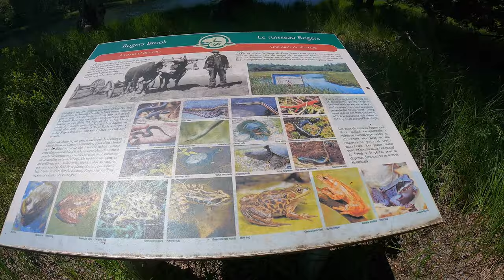HIKING & CANOEING IN KEJIMKUJIK NATIONAL PARK | NOVA SCOTIA-2021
নোভা স্কোশিয়ার Kejimkujik National পার্কে সুন্দর একটা দিন। আমরা hiking করেছি Hemlocks এবং Hardwoods ট্রেইলের মধ্যে দিয়ে।দেখেছি ৩০০ বছরের পুরনো গাছ। canoeing করেছি  Kejimkujik লেকে। আপনারাও ঘুরে আসুন।